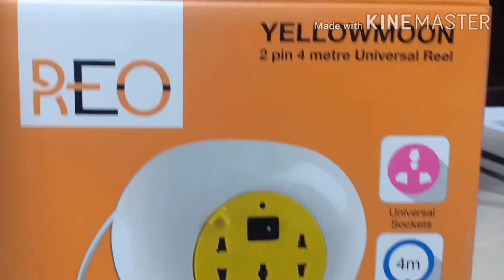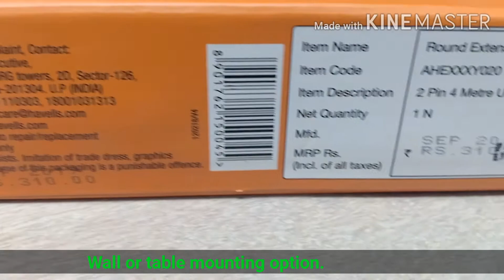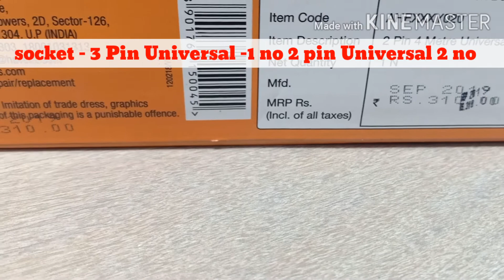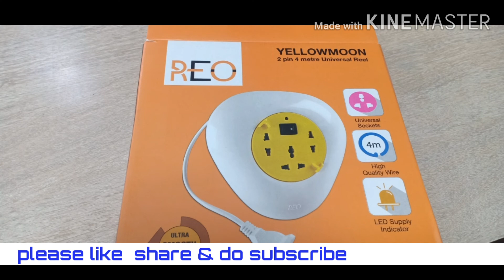extension board , REO Yellowmoon 2 Pin 4 Meter Universal Round Reel (Yellow), Havells switch board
: REO Greymoon 2 Pin 7 Meter Round Reel Grey

: REO Blackleo 4 Way Surge and Spike Guard Black

havells extension board , REO Yellowmoon 2 Pin 4 Meter Universal Round Reel (Yellow) Amazon'sChoice

Havells RoyalStar Surge & Spike Guard with 4 Universal Sockets and Individual Switches (Gray & Blue)